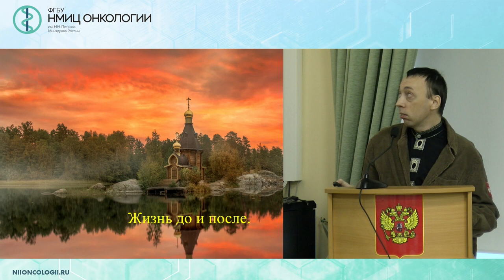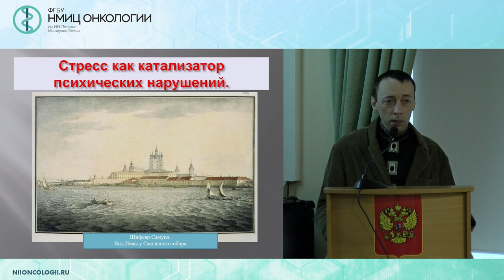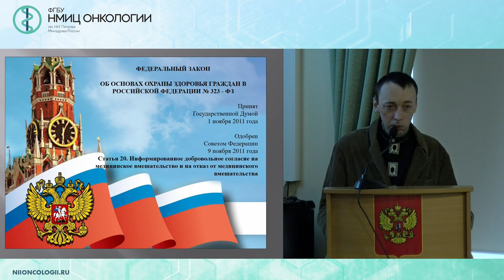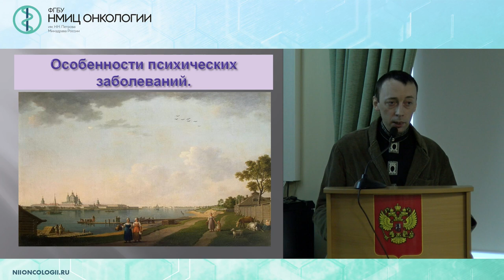Капризный пациент – характер или диагноз? Взгляд психиатра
Бирюков Тарас Владимирович – заместитель директора по медицинской части Санкт-Петербургского государственного бюджетного стационарного учреждения социального обслуживания «Психоневрологический интернат № 1», Санкт-Петербург

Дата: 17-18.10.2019